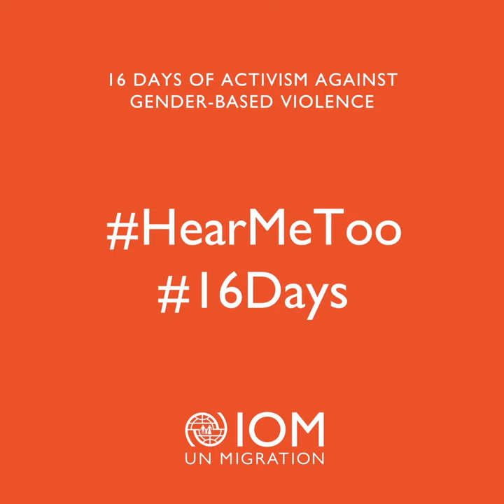16 Days of Activism against GBV / Alberto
For the 16 Days of Activism against GBV, let us honor our colleagues’ efforts in mitigating risks, supporting survivors, and addressing root causes of GBV. Alberto Piccioli, our Shelter and Settlements Officer, explains how he addresses GBV risks to ensure good quality Shelter programming! To learn even more, see Global Shelter Cluster